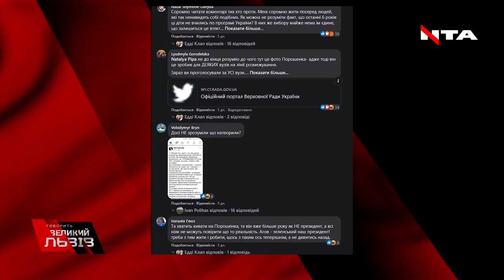ЧОМУ «ГОЛОС» ПІДТРИМАВ СКАСУВАННЯ ЗНО ДЛЯ АБІТУРІЄНТІВ З ОРДЛО? ПОЯСНЕННЯ НАРДЕПКИ ПІПИ!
Чому фракція «Голосу» підтримала надання привілеїв для вступу у виші абітурієнтам з окупованих територій? Як нардепка Наталія Піпа суперечить своїм ж аргументам та чому усі її пояснення рознесли ущент?! Більше – у відео: